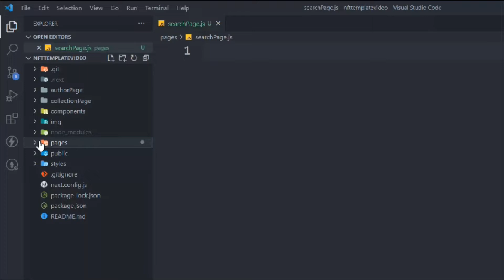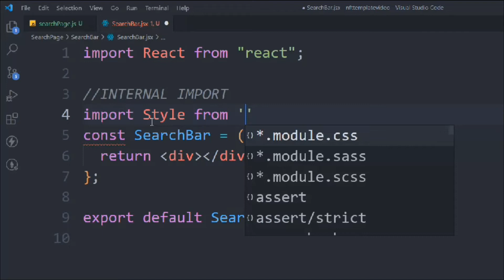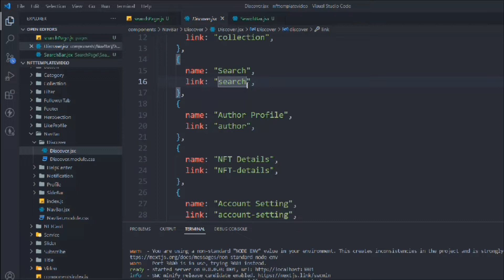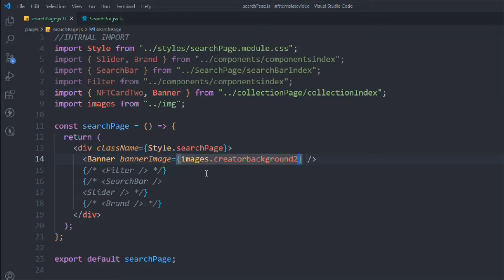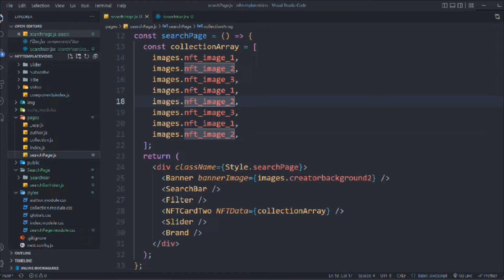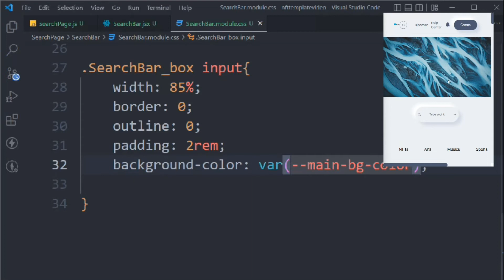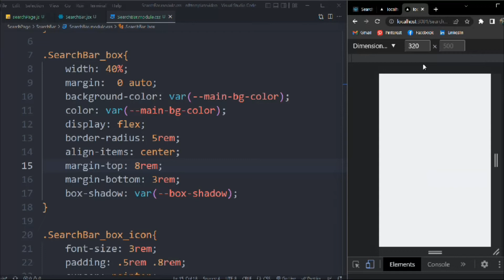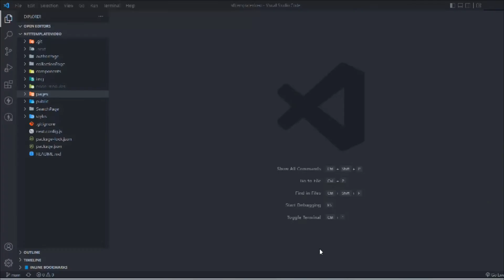Search Page | React Js Responsive Search Page For NFT Marketplace Website Template | React SearchBar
React Js Search Page Or Search bar react component

In this video, we will we building react search bar for nft marketplace website template, this search bar or search page component is a reusable search component

What you will learn in this video on react js search page

1. Responsive search page in react js
2. Custom HTML and CSS search bar

Search Page | react Js Responsive Search Page For NFT Marketplace Website Template | React

PLayList Course

Workout Video: